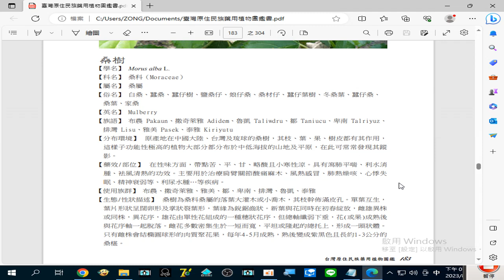錄製 2023 08 28#桑樹 於治療肩臂#關節酸痛麻木#風熱感冒#肺熱燥咳、心悸失眠、精神衰弱等、利尿 水腫…等疾病。19 41 55 682